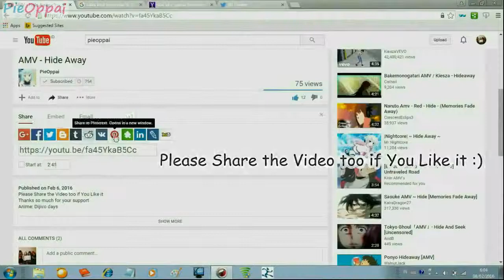AMV Lost In Japan